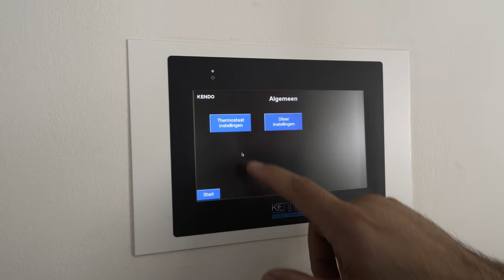Ree 151, Veldhoven [verkocht] | Cato Makelaars Luxury Real Estate & Monuments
Bezoek onze website voor meer informatie: Cato Makelaars Luxury Real Estate and Monuments

6 pluspunten van de allermooiste familiewoning in Veldhoven en verre omgeving:

1. Deze topklasse villa (nieuwbouw 2018) met state-of-the-art techniek, wordt gekenmerkt door een ongekend en zeldzaam hoogwaardig afwerkingsniveau.

2. Symmetrie en harmonie, veel glas en heldere lijnen kenmerken de architectuur, met uitzonderlijk oog voor alle details, vol eigentijds comfort en technische hoogstandjes.

3. Ruimte, Ruimte, Ruimte: begane grond met huizenhoge ontvangsthal, werkkamer, woonkamer en leefkeuken circa 135 m² en garage voor twee auto's; vijf slaapkamers met garderobekamer, badkamer en waskamer op de verdieping. Circa 1300 m³ inhoud en circa 350 m² woonoppervlakte.

4. Luxe, Luxe, Luxe: Met circa 30 m² af te sluiten overkapping, met via aardwarmtepomp verwarmd buitenzwembad en exclusief pool house met badkamer alsmede magnifiek aangelegde achtertuin op zonzijde.

5. Gelegen in jonge woonwijk, de A2 en Eindhoven Airport bevinden zich op enkele minuten rijden. Limburg, de Randstad, België en Duitsland zijn snel en makkelijk bereikbaar.

6. Prijstechnisch zeer interessant voor degene die willen bouwen, gezien de prijsverhogende ontwikkelingen op de huidige nieuw te bouwen woningmarkt.